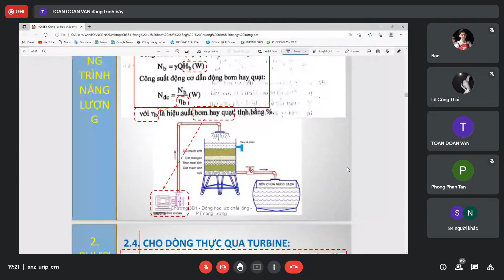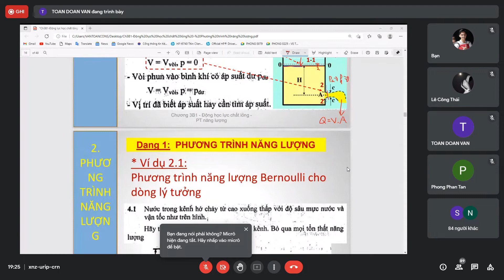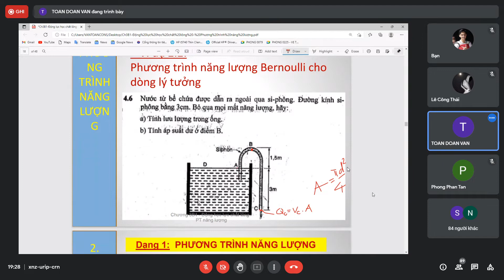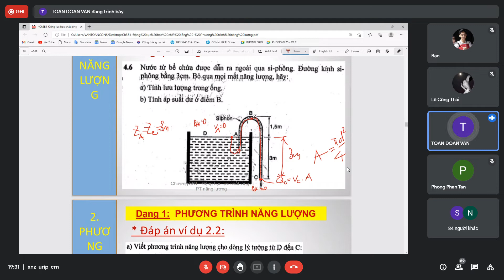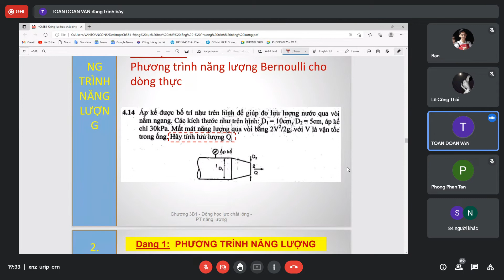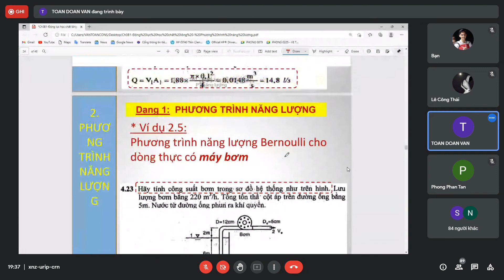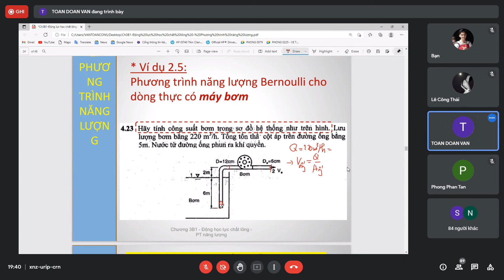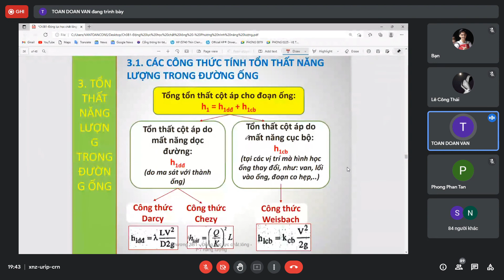Thủy Lực (Buổi 8.2)